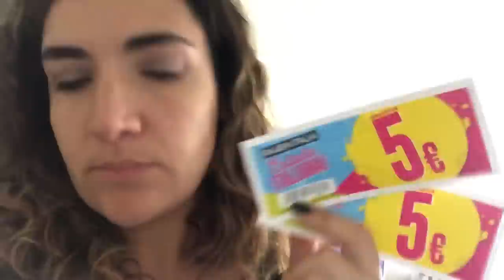💉 VACCINI ai bambini e 🎒 “Buenos Aires” di CARLOTTINA.LAB